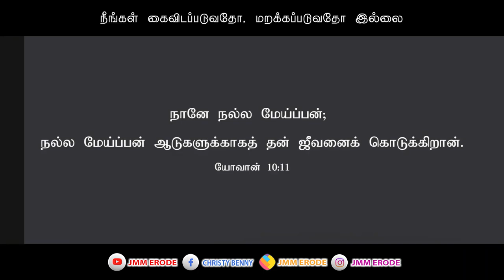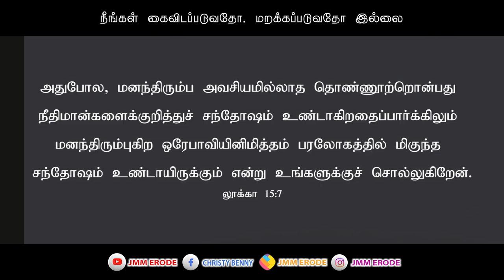Tamil Christian Message 30.09.2023("Can a woman forget her sucking child, that.." - Isaiah 49:15)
➤ சபை  ஆராதனை நேரங்கள்  :
நடைபெறும்.
நடைபெறும்.
                              ➤ சபை முகவரி :
 இயேசுவின் அற்புதத்தின் ஊழியம்,
6வது விநாயகர் கோவில் வீதி,
மாருதி நகர்,மூலப்பாளையம் ,பூந்துறை ரோடு,
ஈரோடு -638002.
பஸ் நம்பர் :10,20,21,22,40,14a,39a.

                                          ENGLISH
                    ➤Our Service Timing :
                  ➤  Our Church Address :
       6th Vinayagar Kovil Street,
       Maruthi Nagar,Poondurai road,
       Mollapalayam,
       Erode-638002.